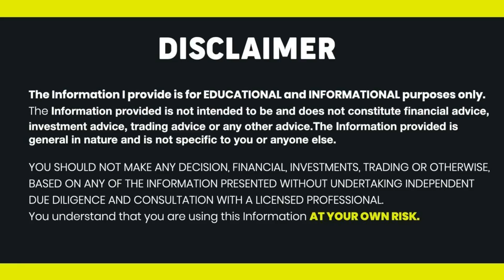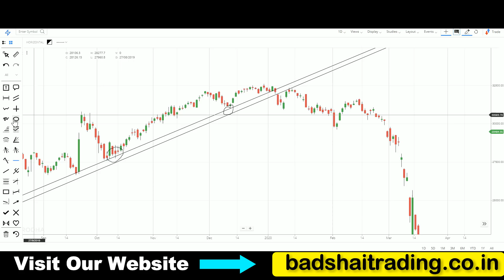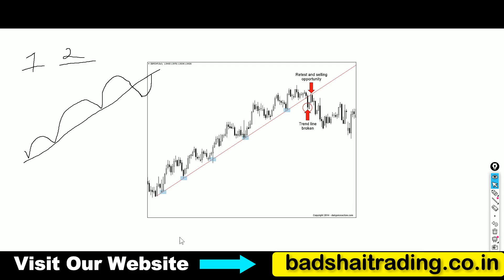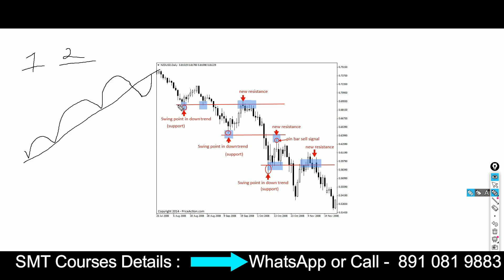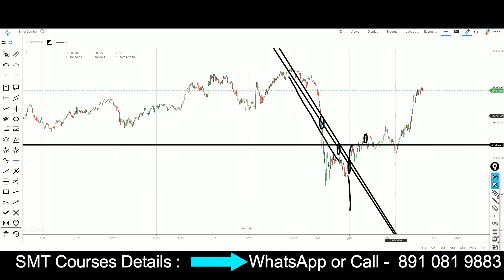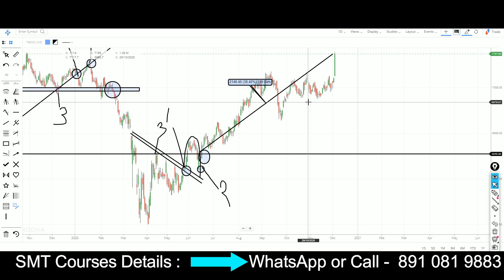Best Price Action Trading Strategy || Learn 3 Easy Point of Reversal Trading Setups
Trade on Your OWN RISK-.Badshai trading is not liable for any kind of losses incurred.